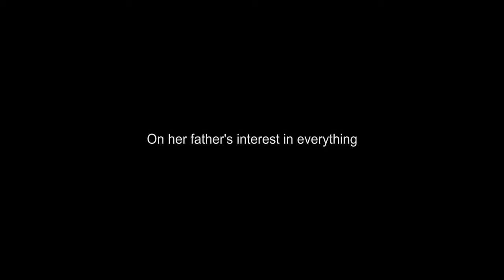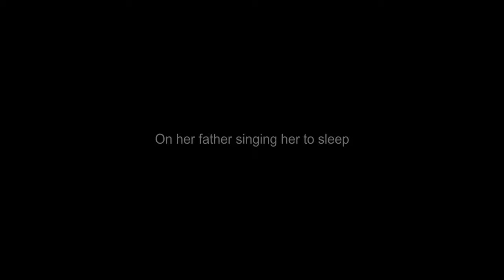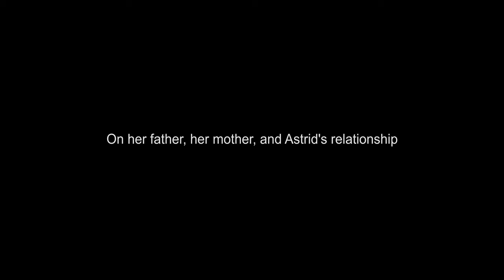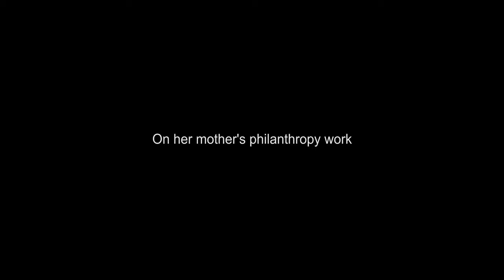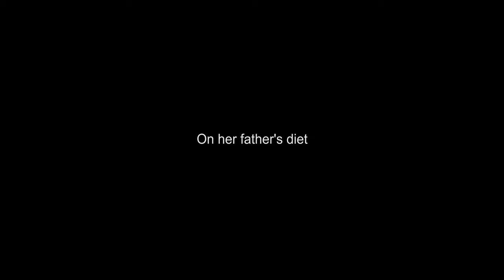Susie Buffett Interview: How Warren Buffett Handled Money with His Kids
Susie Buffett, daughter of Warren Buffett, opens up about her father’s unique thought process and the role of her mother, Susan, as a therapist and tells the unconventional story of how Warren met his second wife, Astrid. She also discusses her mother becoming ill and her passing.

Susan Alice Buffett was born in 1953 in Omaha, Nebraska, the eldest child of Warren Buffett. She studied home economics at the University of Nebraska-Lincoln and social ecology at the University of California, Irvine. She is a philanthropist whose work has focused primarily on the Sherwood Foundation, an organization in Omaha that provides grants in public education, human services, and social justice in the interest of promoting the welfare of children from lower-income families.

From the HBO / Kunhardt Film Foundation (KFF) Documentary "Becoming Warren Buffett." With a net worth of over $60,000,000,000, Warren Buffett is truly a one-of-a-kind billionaire. This documentary chronicles Buffett's evolution into one of the wealthiest and most respected men in the world.

Susie Buffett, Warren's Daughter
Interviewed By: Peter Kunhardt
Interview Date: October 8, 2015